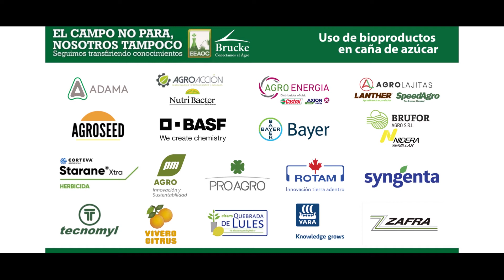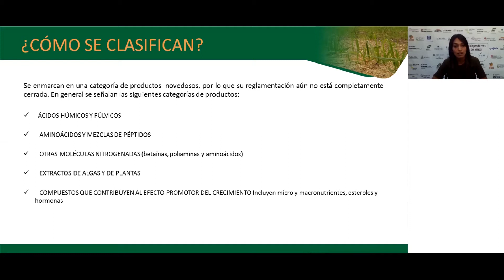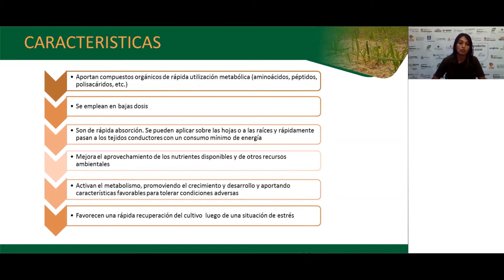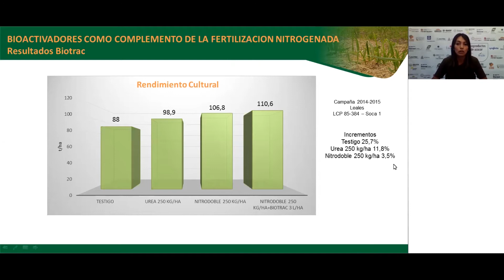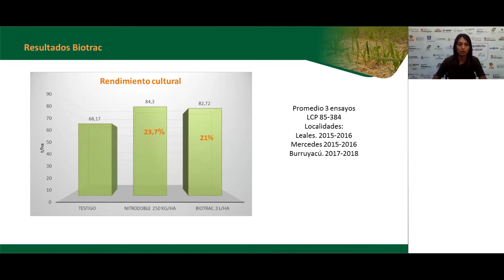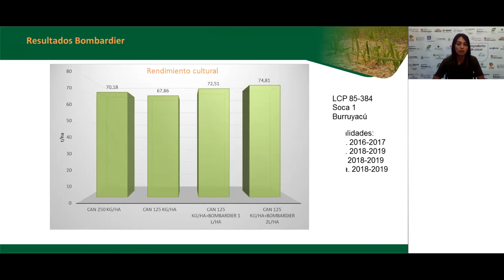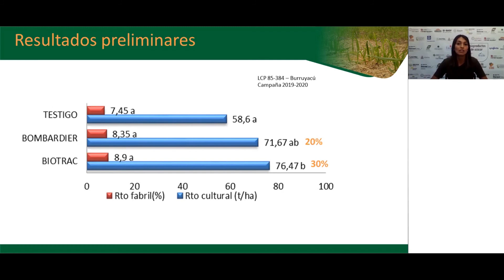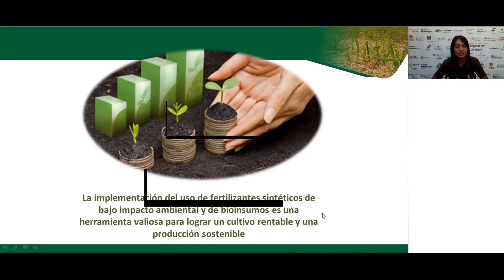EEAOC - Uso de bioproductos en caña de azúcar: bioestimulantes